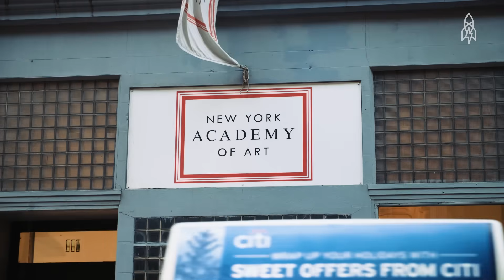Two Forensic Stories You Won’t Forget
We’ve cracked open the archives for this one! Here's a double feature of our eeriest forensic stories from the channel. First, step into a New York art studio where sculptors work from real cold case skulls to give faces back to the nameless. Then, tour a lab that makes synthetic human cadavers so lifelike they breathe, bleed and could walk straight off a “Westworld” set.

00:00 - A Forensic Art Class Helps Uncover Victims
02:11 - Creating Lifelike Synthetic Human Cadavers

Welcome to Great Big Story — Where the extraordinary hides in plain sight. From forgotten histories and unsung heroes to mind-blowing innovations and mesmerising cultures, We’re a global storytelling collective obsessed with the extraordinary tucked inside the everyday. Our producers are filmmakers, adventurers, and curious souls who believe a great story can change how you see the world. Please join us in exploring a world of fascinating perspectives around history, culture, technology, food, real life stories, and beyond.